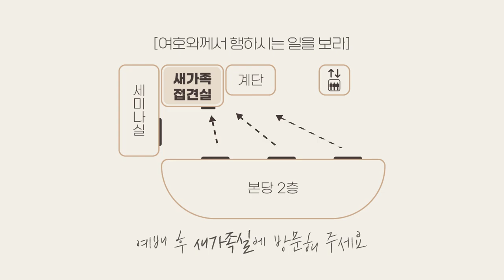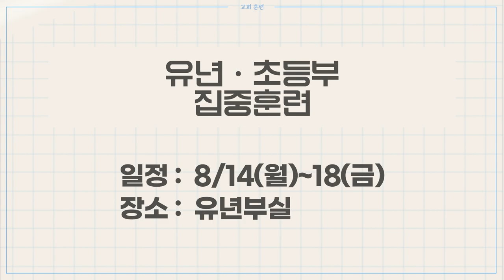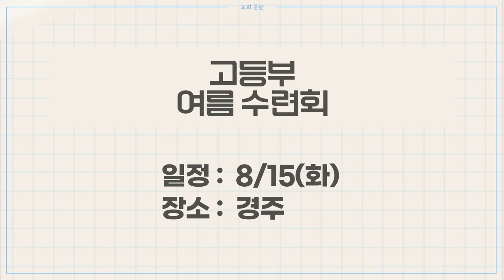20230813 하나두기고